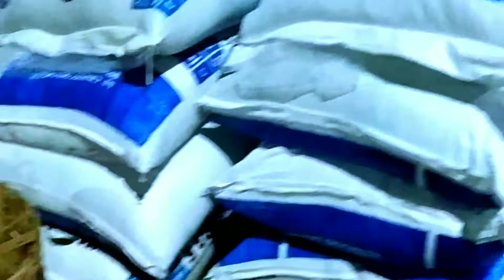Procesing ikan bandeng besar saat masuk dalam keranjang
cara processing penyurtiran ikan bandeng fresh 15 ton
Salah satu alasan bandeng khas Mengare paling dicari, bandeng yang dikembangbiakkan di Mengare itu rasanya lebih gurih dan tidak berbau lumpur.